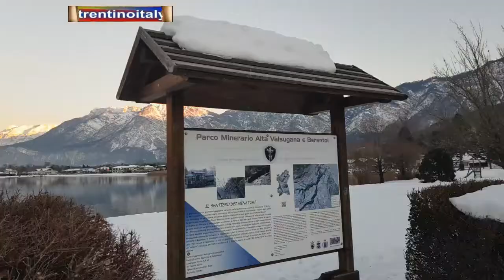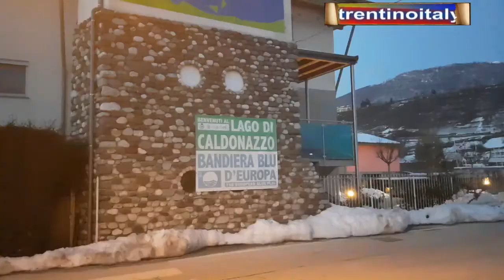✌️#✌️il lago di caldonazzo in inverno